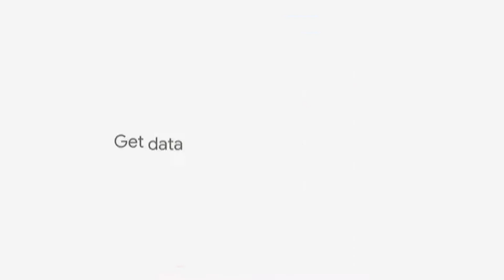Google Fi If Boyfriends on social media made a phone plan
If Boyfriends on social media made a phone plan, they could share all of these pics abroad for no extra charge. So that's how we made it.